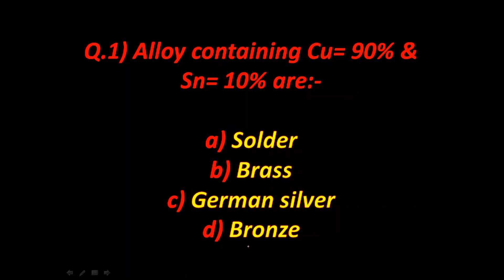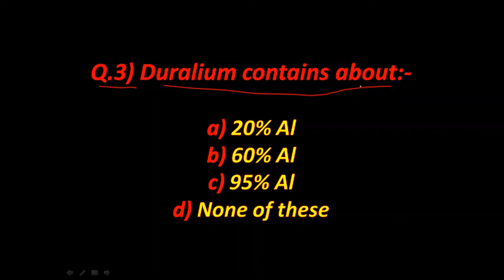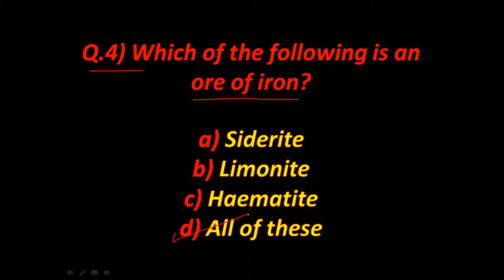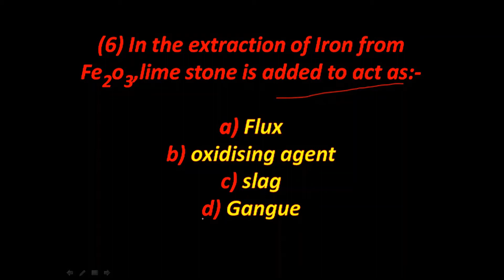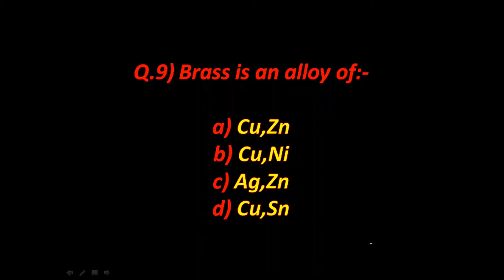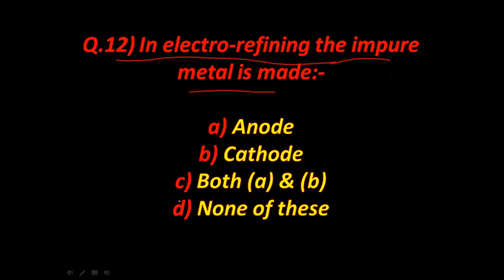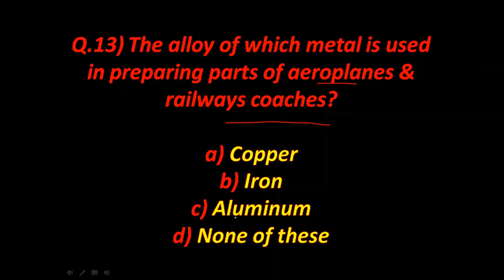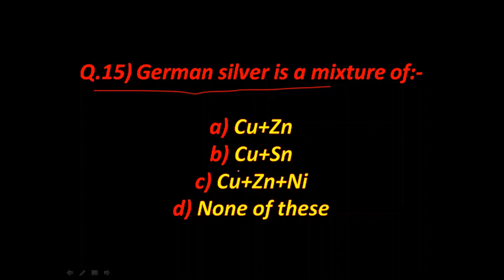Metallurgy || Important MCQ || All branch of Diploma,SBTE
Important MCQ
All branch of Diploma
SBTE Bihar